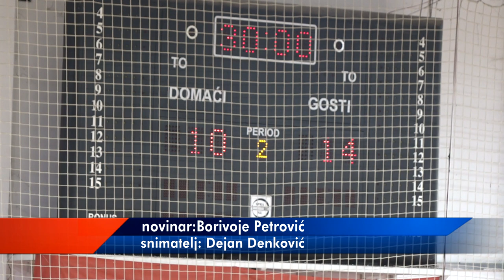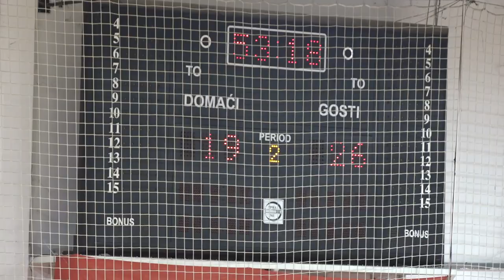JEDNA OD NAJTEŽIH SEZONA ZA RUKOMETAŠE